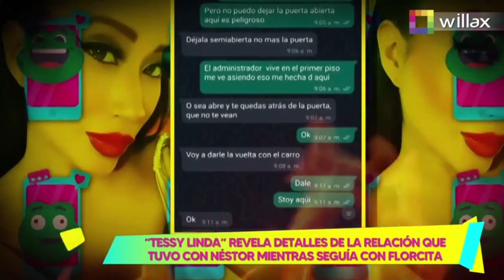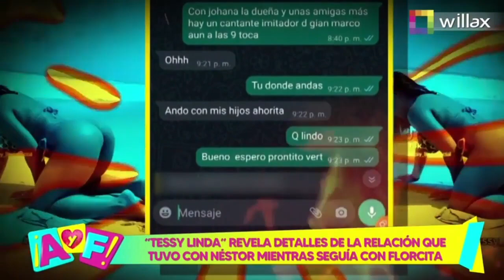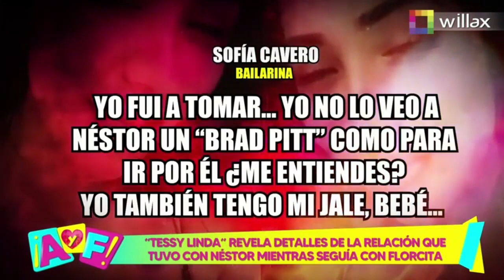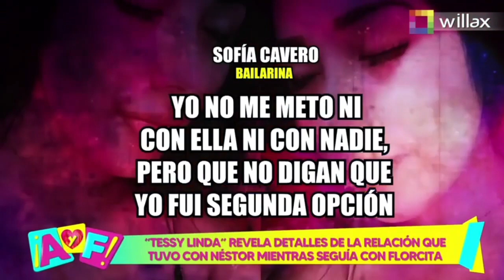Tessy Linda a Néstor Villanueva: "Yo lo entrené por su cuerpo de mazamorra"